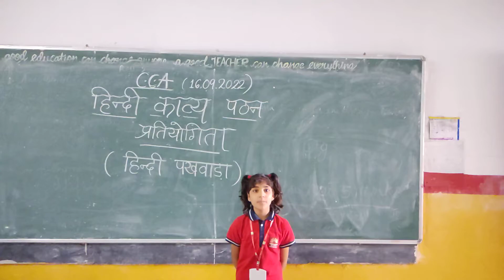हिंदी है पहचान हमारी। हिंदी कविता। # हिंदी पखवाड़ा